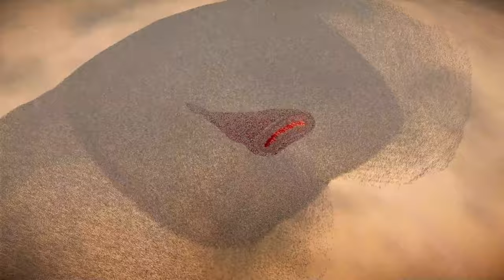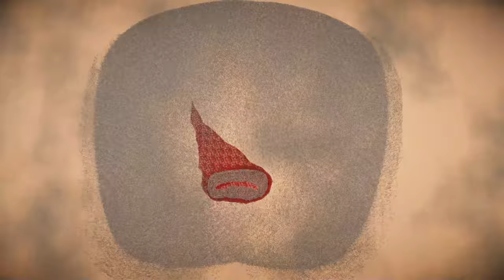CAN 1000 ALIENS DEFEAT 1,000,000 ZOMBIES? | Ultimate Epic Battle Simulator 2 | UEBS 2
Hello everybody on the "RTS Battle Simulator" channel! In this battle, 1000 ALIENS face off against a massive horde of 1 million zombies! Who do you think will win? Let the battle begin!
Write what you liked and disliked most about the video so I can make it better. How do you like the results of the battle?